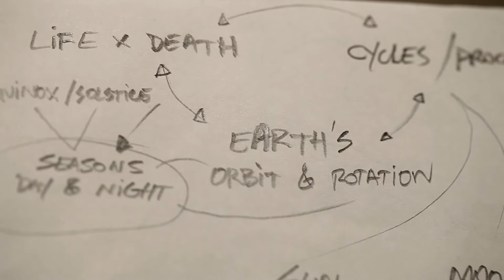'Peace of Mind' by Milo Tchais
"Brazilian Londoner Milo Tchais's rhapsodies of swirling form and joyous colour have been setting the streets of London and the wider firmament alight for many years now. Synthesising radiant elements from the natural world with the gently distorting mirror of imagination, his other worldly human forms nestle into an orgy of spiralling abstraction and a landscape of explosive inner space. Silky movement glides trough the figurative prism and lifts layer after layer of texture into a joyous sea of celebration, reflection, exploration and transcendental wanderings trough the third eye."
London Street-art Design magazine

Milo Tchais by Pineal
Filmed by Bianca Turner and Azul Serra
Edited by Pedro Marques
Audio by NOISESTUDIO

pineal.co.uk